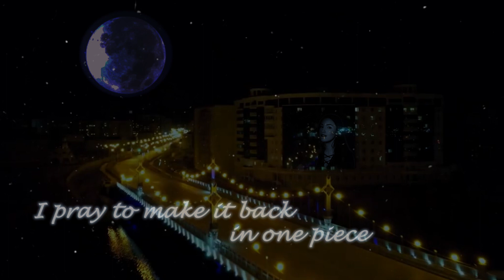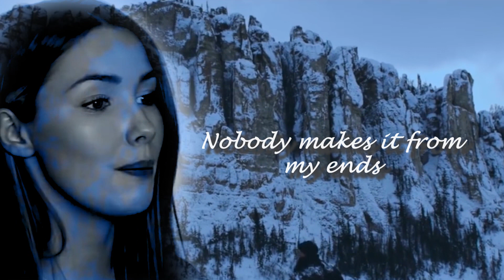Sara Farell - One Dance - Drake (cover)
Sara Farell